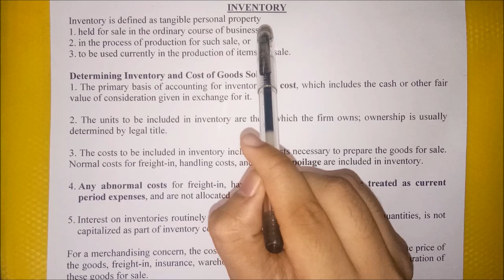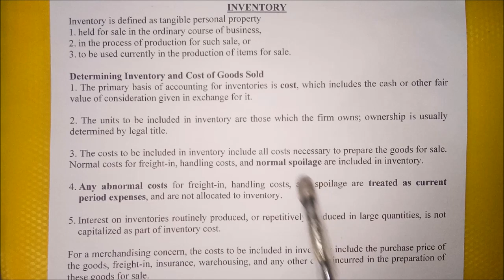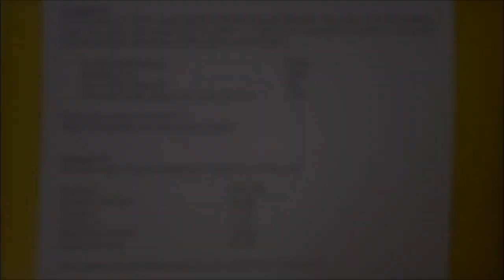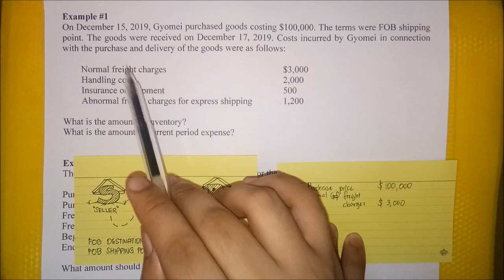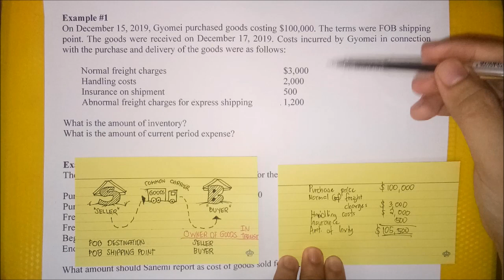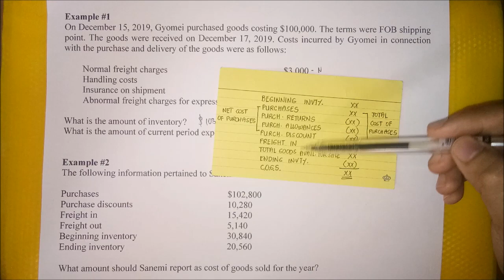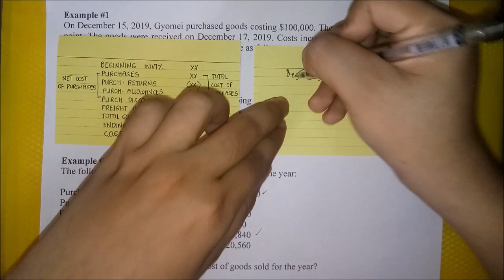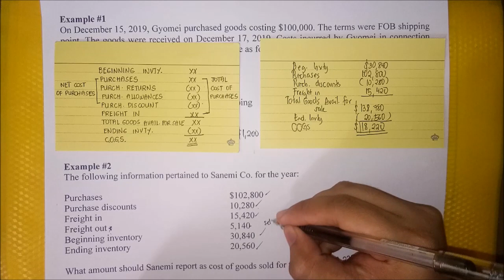Inventories - Basics of Determining Inventory and Cost of Goods sold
Learn the basics of computing the total cost of inventory and cost of goods sold/cost of sales.

Textbook used: Wiley CPAexcel 2015 Study Guide Financial Accounting and Reporting by O. Ray Whittington